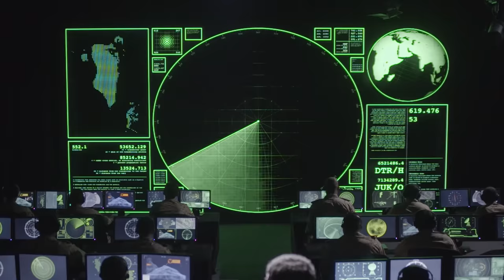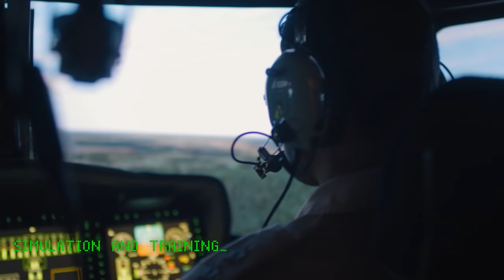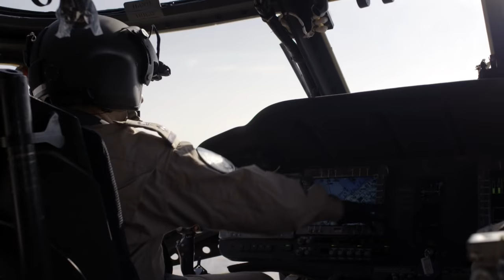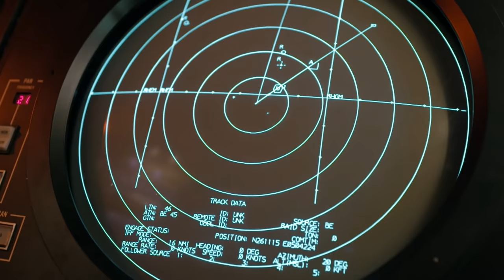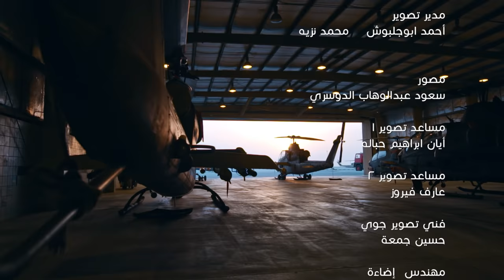فيلم سلاح الجو الملكي البحريني